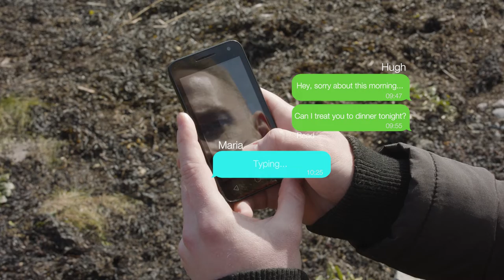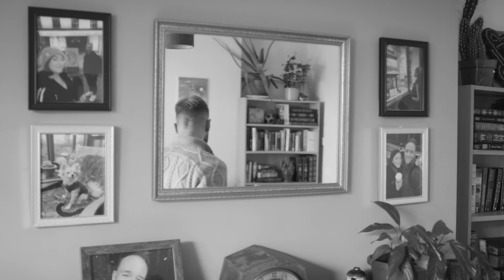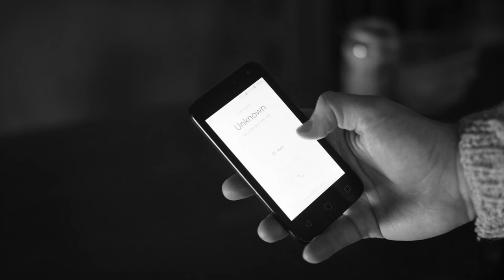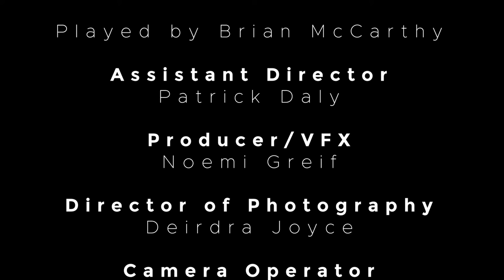"Solitary, Here" (2022) - GMIT Student Graduate Film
This is a film made with my film crew for my final film in GMIT (Galway-Mayo Institute of Technology). It was a pleasure working with everyone on this, and it turned out great.

Crew:
Producer: Noemi Greif
Director: Gerard Kelly
First AD: Patrick Daly
DoP: Deirdra Joyce
Camera: Michael Timlin
Lighting: Jonathan Mitchell
Location and Post Sound: Victor Gomes
VFX: Noemi Greif
Editor and Script Supervisor: Brian McKermitt